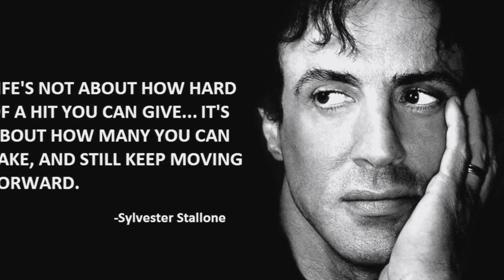Huyền Thoại Cơ Bắp Từng Phải Bán Chó Để Mua Đồ Ăn | Tài Tử Hollywood SYLVESTER STALLONE